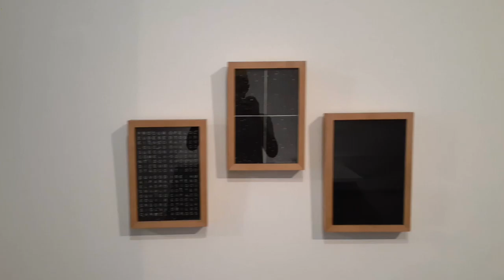Qué sonido se pierde (2022). Instalación sonora cuadrafónica.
Qué sonido se pierde (2022), Pablo Díaz
Grabación de campo y mínimos procesamientos digitales
Formato cuadrafónico

(Des)hechos del lenguaje. Desvaríos gráficos, sonoros y performativos es un proyecto co-producido por el Centro de Arte Sonoro y el Museo Nacional del Grabado.  La exhibición reúne un conjunto de obras llevadas adelante durante el período de irrupción y auge de la categoría "poesía visual" de los 60, 70 y 80. Junto con ellas, se presentan trabajos desarrollados por ocho artistas realizados en el marco de una residencia de exploración y producción en diálogo con estas obras históricas.⁣
Curaduría: Karina Granieri, Julia Masvernat y Alicia Valente.

Artistas en exhibición: Canto Desigual [Carolina Andreetti, Renata Lozupone y Verónica Mercado], Inti Pujol, Mariana Pellejero, Pablo Díaz, Soledad Sánchez Goldar, Lino Divas, Ronaldo Azeredo, Gabriel Borba, Moacy Cirne, Guillermo Deisler,  Mirtha Dermisache, Lenora de Barros, Augusto de Campos, Haroldo de Campos, Álvaro de Sá, Neide de Sá, León Ferrari, Gerardo Gandini, Carlos Ginzburg, Carmela Gross, Leandro Katz, Luis Pazos, Juan Carlos Paz, Decio Pignatari, Juan Carlos Romero y Edgardo Antonio Vigo.

Publicaciones: Diagonal Cero,  Hexágono 71,  Sellado a mano.